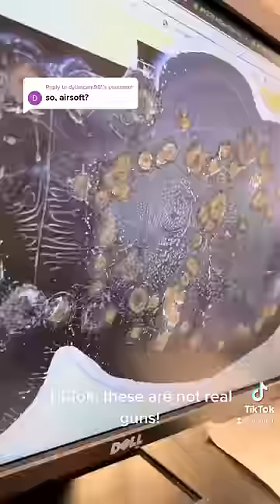It’s not AirSoft! ❌ It’s not Reball! ❌ It’s ATOM6 Atomic Pickle! ✔️